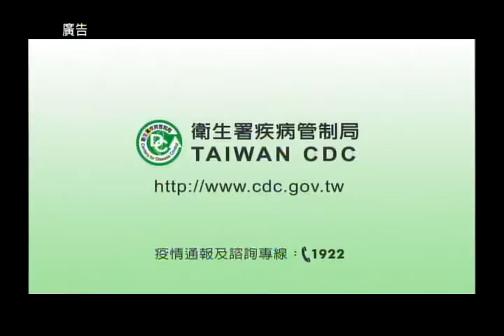溫昇豪代言 社區篇30秒 客 2011製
溫昇豪代言-社區篇(30秒 客 2011製).wmv